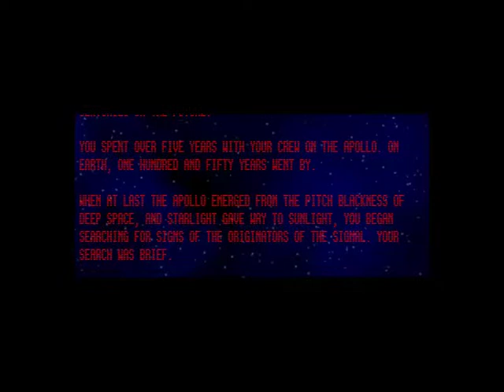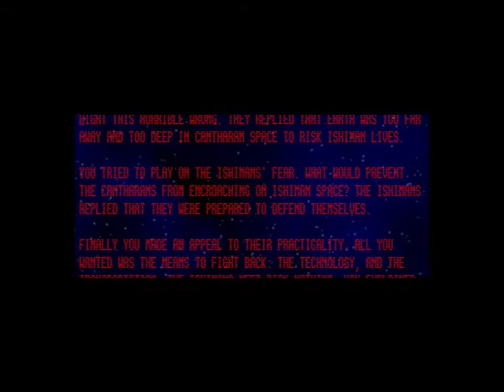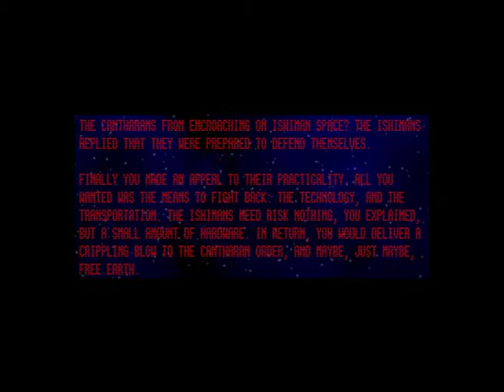Ares Demo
Antares (Mac OS X port of open-sourced Ares).